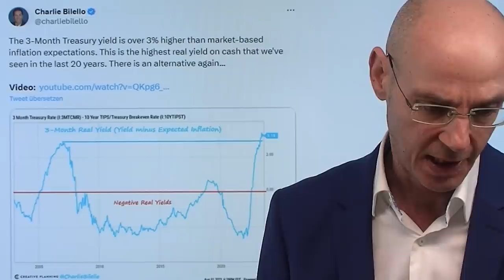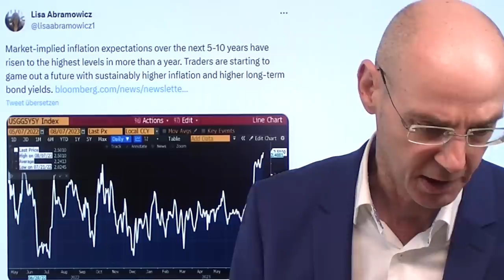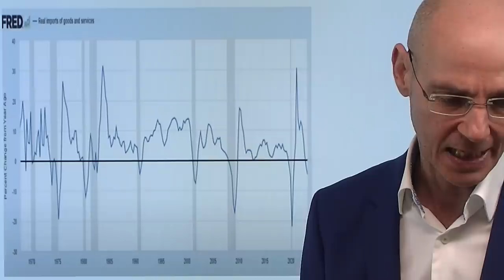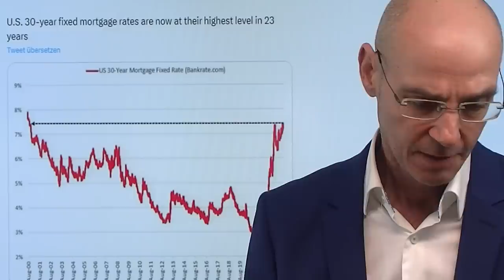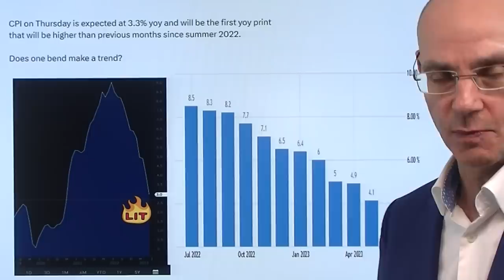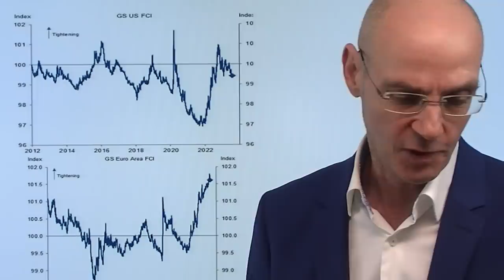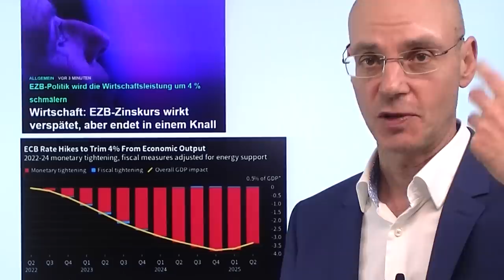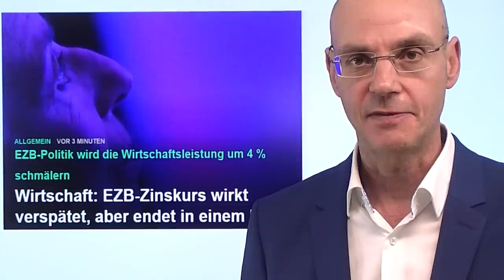Steigende Kapitalmarkt-Zinsen: Gegenwind für Aktien! Marktgeflüster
Hinweise aus Video:

1. „Die konjunkturelle Eintrübung hat Europa fest im Griff“

2. Strom: Frankreich Europas größter Exporteur, Deutschland wird Importeur

3. Wirtschaft: EZB-Zinskurs wirkt verspätet, aber endet in einem Knall

Das derzeit dominierende Thema an den Finanzmärkten sind die gestiegenen (Kapitalmarkt-) Zinsen, denn das hat Folgen auch für Aktien, weil derzeit Anleihen immer attraktiver werden. So steigen derzeit die realen Renditen von Anleihen (also die Kapitalmarktzinsen minus Inflation) und bilden so eine immer attraktivere Alternative zu Aktien. Inzwischen geht die Wall Street davon aus, dass in diesem Jahr die Zinsen nicht mehr sinken und die Inflation möglicherweise länger hoch bleibt als zuvor erwartet (also die Zinsen länger hoch bleiben). Dazu kommt der derzeitige Schulden-Tusnami der Biden-Regierung, der die Zinsen für US-Staatsanleihen absehbar ebenfalls hoch halten dürfte. Die Wall Street heute wenig motiviert - die Märkte warten auf die Daten zur Juli-Inflation in den USA am Donnerstag..